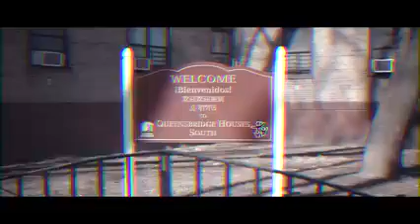DISCÍPULOS - LARA FT RUBISKY RBK (VIDEO OFICIAL)